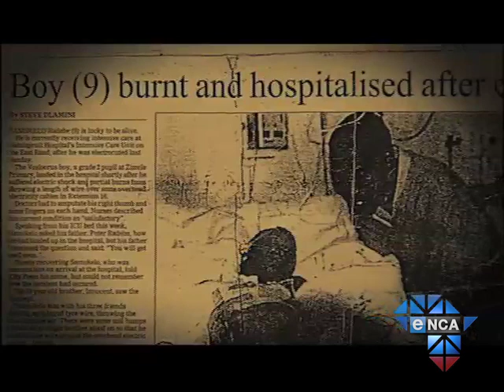Against All Odds | Paralympian Samukelo Radebe Wins Gold at London 2012 Games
After an innocent game of playing with wires near low lying electrical pylons, almost turns lethal... nine-year old Samukelo Radebe's arms had to be amputated to save him from a deadly infection, caused from the severe burns he endured.  In later years, Samukelo would not let this tragic life event stop him from conquering the world and eventually went on to win gold for his country at the London Paralympics.